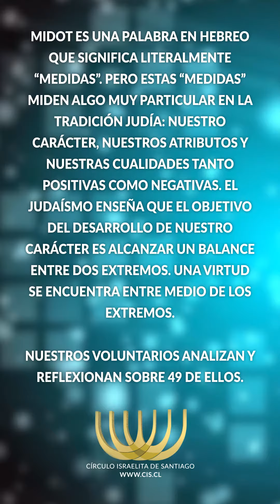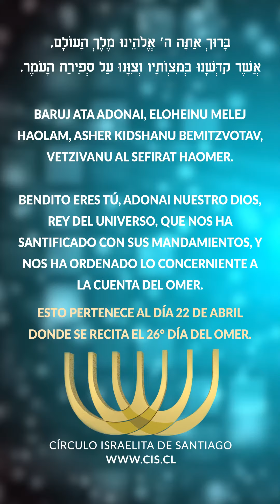Rabino Diego Edelberg - Balanza a lo Positivo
בָּרוּךְ אַתָּה ה' אֱלֹהֵינוּ מֶלֶךְ הָעוֹלָם, אֲשֶׁר קִדְּשָׁנוּ בְּמִצְוֹתָיו וְצִוָּנוּ עַל סְפִירַת הָעֹמֶר.
BARUJ ATA ADONAI, ELOHEINU MELEJ HAOLAM, ASHER KIDSHANU BEMITZVOTAV, VETZIVANU AL SEFIRAT HAOMER.
Bendito eres Tú, Adonai nuestro Dios, Rey del universo, que nos ha santificado con Sus mandamientos, y nos ha ordenado lo concerniente a la cuenta del Omer.
Midot es una palabra en hebreo que significa literalmente “medidas”. Pero estas “medidas” miden algo muy particular en la tradición judía: nuestro carácter, nuestros atributos y nuestras cualidades tanto positivas como negativas. El judaísmo enseña que el objetivo del desarrollo de nuestro carácter es alcanzar un balance entre dos extremos. una virtud se encuentra entre medio de los extremos.
nuestros voluntarios analizan y reflexionan sobre 49 de ellos.

Esto pertenece al día 22 de abril donde se recita el 26° día del Omer